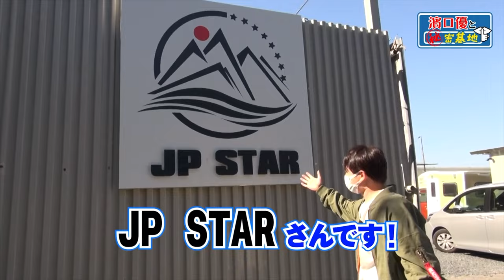濱口優、アッキーナにキャンピングカーを披露レビュー jp star happy1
よゐこの濱口優さんが、ハイゼットベースの軽キャンピングカーjpstar happy1を納車しアッキーナにキャンピングカーをお披露目した時のレビュービデオです。
キャンピングカーの使い方も説明しています。

小さなパン工房　Petit Four

アマゾン
YETI クーラーbox
ダイワクーラボックス
テープマジック

沖縄からjp star HAPPY1軽キャンピングカートと共にいくアドベンチャーを毎週金曜日にお届けします。
バンライフ、車中泊などキャンピングカー旅情報を皆さんとシェアしていきます。
キャンプ、釣り、アウトドアを一緒に楽しみましょう♪
OkinawaRV
沖縄県読谷で軽キャンピングカー【JP STAR HAPPY1】の販売をしています
キャンピングカー購入だけでなくキャンピングカーレンタルもできます

Weekly expedition of Okinawa, Japan in our small Japanese RV. We explore all the different campsites in Okinawa and share camping tips and advice. We’re an RV Camping Car Rental and Sales company based out of Okinawa, Japan. Shoutout jp star happy 1